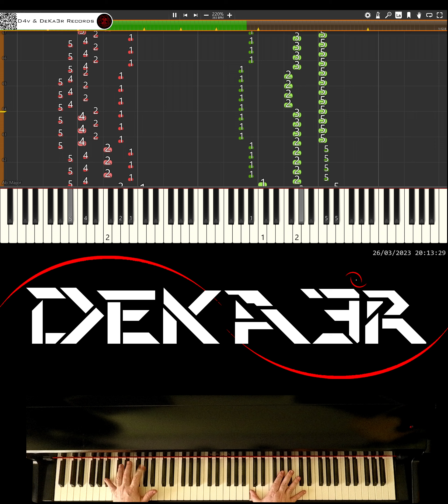🔴 IRL 🎹 RUNNER • CREACIÓN DE SU DIGITACIÓN, MNEMOTECNIA Y ESTUDIO PARA PIANO